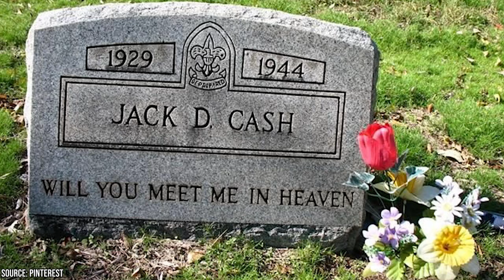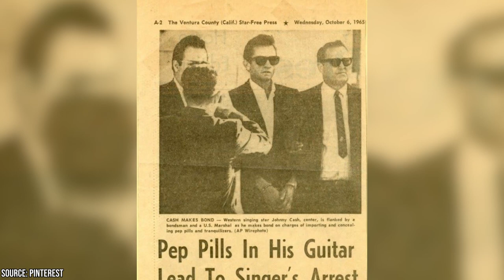How Prison Concerts Saved Johnny Cash's Career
Johnny Cash. J.R. Cash. The man in black. However you'd like to remember him, country music star Johnny Cash had an amazing career, and an even more amazing comeback.

Although Cash's career started off strong, it wasn't long before his struggles with drug addiction jeopardized his career. And for most young superstars, such a hurdle would have meant the end...but not for Cash.

Johnny Cash proved to all of us how persistence, creativity, and a good intentioned heart are key to getting back to the top . By performing free concerts at Folsom and San Quentin Prisons in the late 1960s, Johnny Cash was able to revive his career and bring light to a cause that became very near and dear to his heart: prison reform.

To learn more about this legendary triple inductee (the Country Music, Rock and Roll, and Gospel Halls of Fame), check out this video from beginning to end! And when you're done watching, let us know what your favorite Johnny Cash album is in the comments below! Do you prefer Live At Folsom Prison or Live At San Quentin?

And don't forget to like this video, subscribe to Facts Verse, and turn on the notification bell for more Facts Verse lists, tips, and tricks that you won't want to miss.